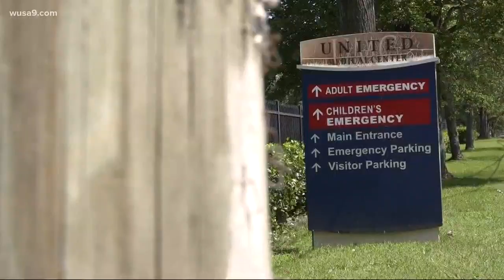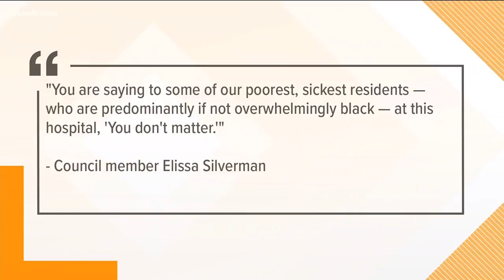'Save UMC'| Nurses ask city council members to vote to protect funding for United Medical Center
A group of protesters from the D.C. Nurses Association converged outside city hall chanting "Save UMC" in an attempt to convince city council members to vote to protect funding for United Medical Center, the city's only hospital east of the Anacostia River.